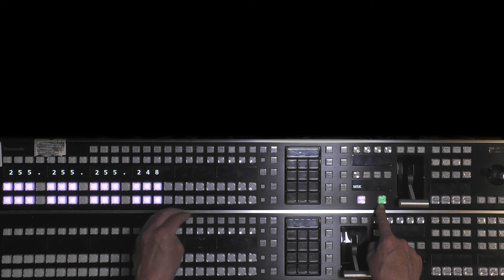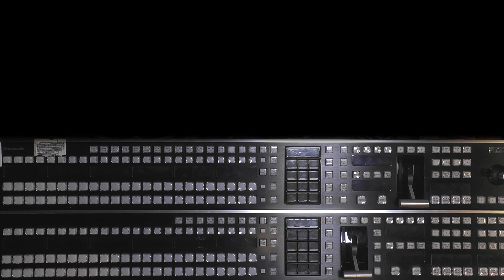AV-HS6000 panel IP settings. How to check and change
how to check and change the IP settings of the HS6000 panel.  ( the method works for the standard and the compact panel)